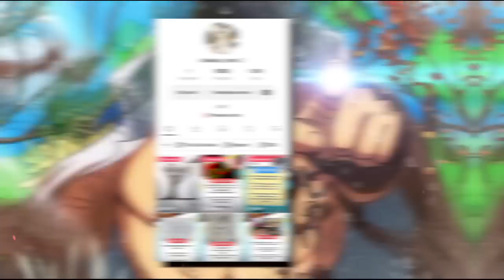EDANN !! PLOT TWIST TER ANEH !! GARP ADALAH BAJAK LAUT PENUTUP MATA ?? TEKAD D ADALAH NYATA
MANGA OP 1089 , SPOILER OP 1089
FULL OP 1089

OP 1088  SPOILER  LENGKAP 1088  MANGA OP 1088
tambahan SPOILER OP 1089

FanArt from instagram :

-Amanomoon